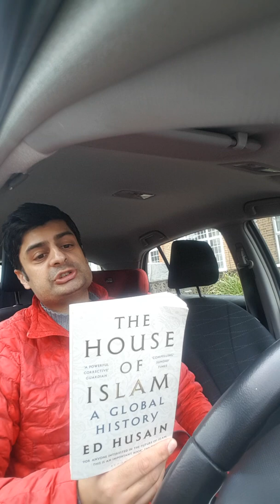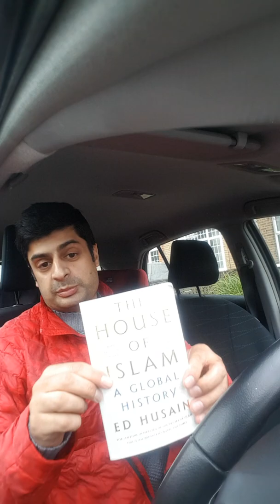The House of Islam, A Global History by Ed Husain